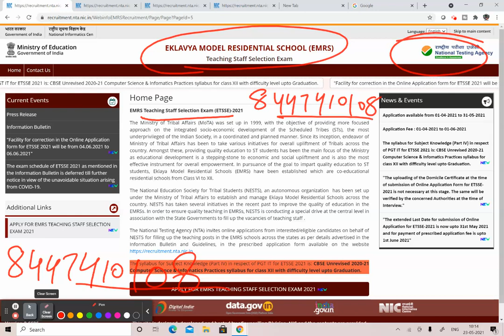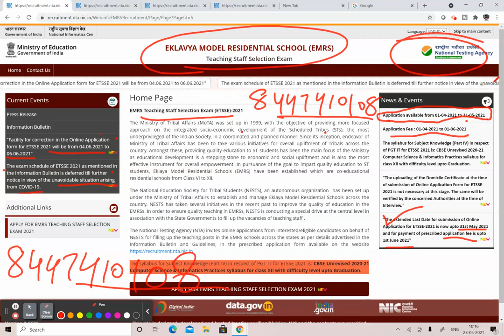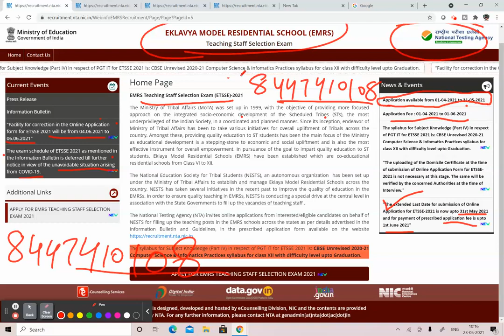EMRS भर्ती 2021 BREAKING NEWS | ONLINE FORM DATE EXTENDFORM CORRECTION DATEEXAM DATE POSTPONED!!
1. HINDI PEDAGOGY E-BOOK FOR CTET, KVS, DSSSB, HTET, UPTET, REET ETC. (HINDI MEDIUM)...

2. ENGLISH PEDAGOGY FOR CTET, KVS, DSSSB, HTET, UPTET, REET ETC. .

3. MATH PEDAGOGY (HINDI MEDIUM) FOR CTET, KVS, DSSSB, HTET, UPTET, REET ETC.

4. सामाजिक विज्ञान (SOCIAL SCIENCE PEDAGOGY IN HINDI MEDIUM) FOR CTET, KVS, DSSSB, HTET, UPTET, REET ETC.

5. MATH HANDWRITTEN NOTES (हिंदी मिडियम) BY PAWAN YADAV SIR FOR ALL COMPETITIVE EXAMS .

6. REASONING HANDWRITTEN NOTES (हिंदी मिडियम) BY RITU MAM FOR ALL COMPETITIVE EXAMS .

7. बाल विकास और शिक्षा शास्त्र (HINDI MEDIUM E-BOOK) CHILD DEVELOPMENT & PEDAGOGY (850 महत्वपूर्ण प्रश्न जो पिछले सालों में पूछे गए हैं ).

8. बाल विकास और शिक्षा शास्त्र COMPLETE BOOK WITH THEORY AND QUESTIONS (CHILD DEVELOPMENT AND PEDAGOGY FOR KVS , CTET, HTET and all (HINDI MEDIUM).

9. CHILD DEVELOPMENT AND PEDAGOGY (ENGLISH MEDIUM).

10. CHILD DEVELOPMENT AND PEDAGOGY (ENGLISH MEDIUM) QUESTION BOOKLET (600 MCQ) with Answer (English Medium).

11. पर्यावरण अध्ययन E-BOOK (पर्यावरण अध्ययन के 690 महत्वपूर्ण प्रश्न)...

12. EVS PRT HANDWRITTEN NOTES (HINDI MEDIUM) .

13. COMPUTER MCQ EBOOK (ENGLISH MEDIUM).

18. 10 हिंदी टेस्ट पेपर FOR TGT AND PGT TEACHER ... DOWNLOAD PDF .

19. 550 Most Important Question of Haryana GK by DR. VIJAY SIR.

20. संपूर्ण हरियाणा सामान्य ज्ञान और पिछले सालों में पूछे गए प्रश्न उत्तर (HINDI MEDIUM HANDWRITTEN WRITTEN NOTES).

Category